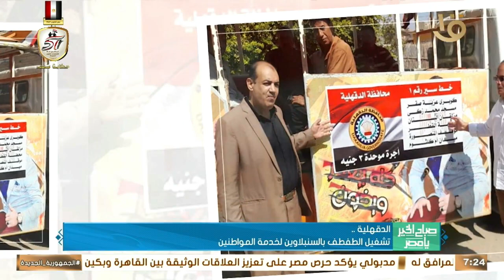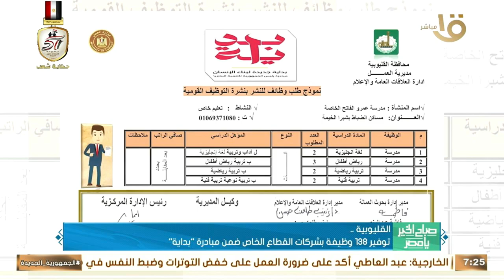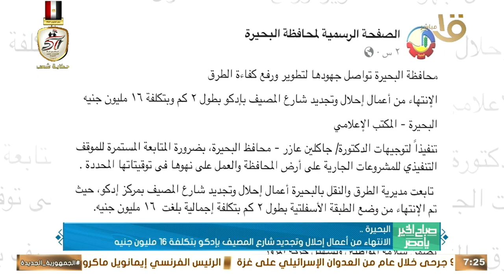توفير 138 وظيفة بشركات القطاع الخاص ضمن مبادرة "بداية جديدة" بالقليوبية.. وأهم أخبار المحافظات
صباح الخير يا مصر | توفير 138 وظيفة بشركات القطاع الخاص ضمن مبادرة "بداية جديدة" بالقليوبية.. وأهم أخبار المحافظات